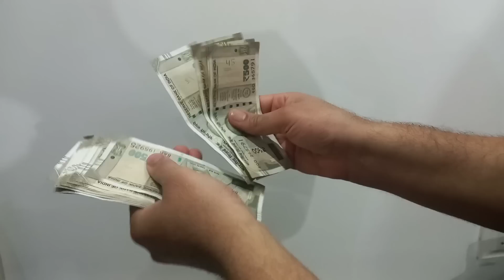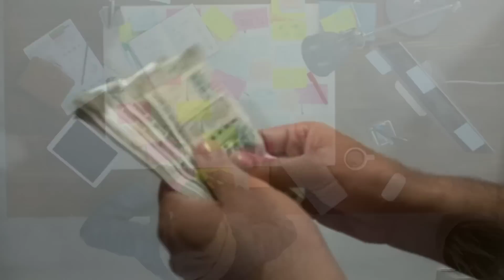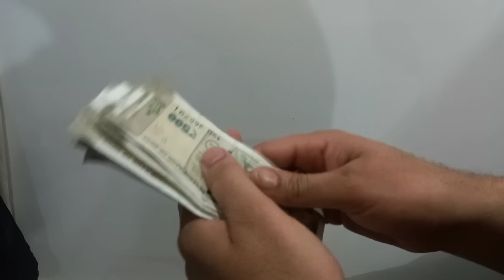लक्ष्मी प्राप्ति का नया और आसान उपाय एक बार ज़रूर प्रयोग करे //Bageshwar Dham Sarkar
लक्ष्मी प्राप्ति का नया और आसान उपाय एक बार ज़रूर प्रयोग करे //Bageshwar Dham Sarkar#bageshwardhamlive